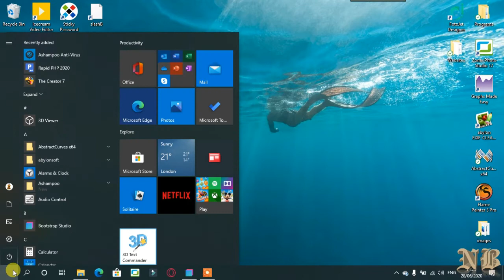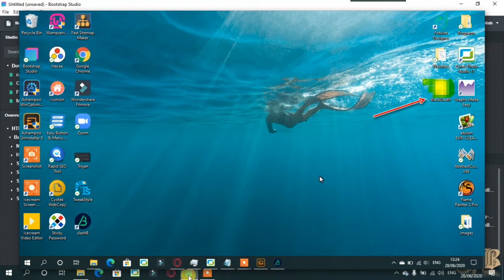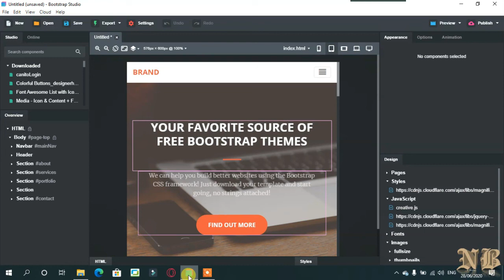Be Careful of Cyber Attacks in a Mad World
In this video I show that it would be so easy to hack and get round anti virus software.